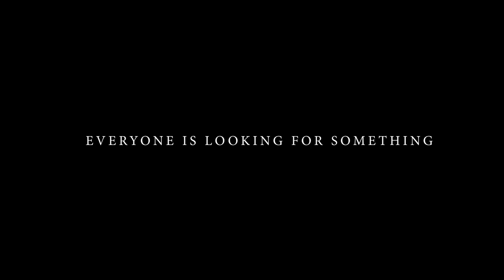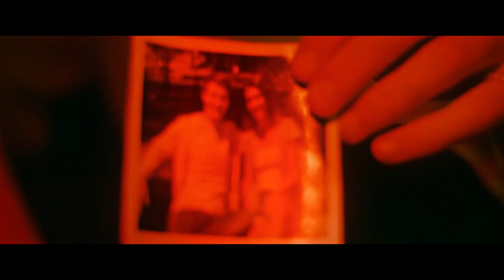SHADOWS Official Trailer (2022) US Crime Movie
Shadows: The Last Line of Defence is Family.
SYNOPSIS: A young low-level drug dealer is reunited with his estranged mom and uncle to protect him when a ruthless drug kingpin puts a hit on him.